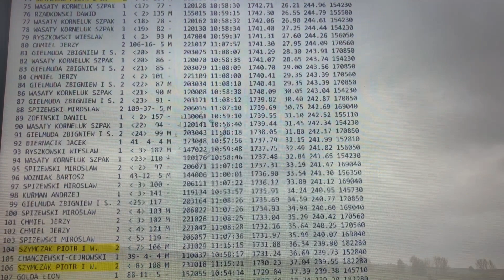Początek sezonu 2020 z samicami! + pierwszy lot!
W tym filmie, opowiadam jak wyglądają przygotowania do sezonu lotowego z samicami, orz relacja z pierwszego lotu konkursowego!